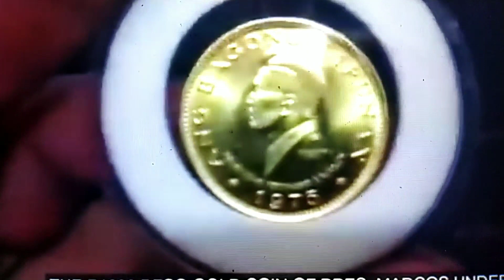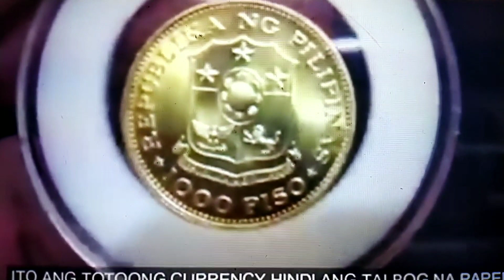First Lady Imelda, ang paghingi ng tulong sa Senado para sa Bansa,ngunit di pinagbigyan.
Kung nakita nyo dito ang pag hiningi ng tulong ng dating First Lady Imelda Marcos sa Senado para mailabas ang lastwill ng dating Marcos sr ngunit hindi siya pinag bigyan basi sa aking nakalap na imformation at nakita naman dito kung ano ang kanyang sinasabi. At nakit din dito na hindi nag nanakaw ang mga Marcos. Naka separate ang kayamanan nila sa kayamanan ng Pilipinas.. Maraming salamat sa panood nyo mga beshh TO GOD BE ALL THR GLORY🇵🇭✌️